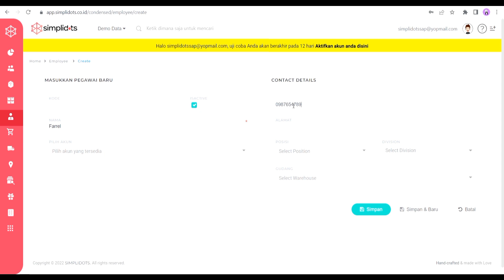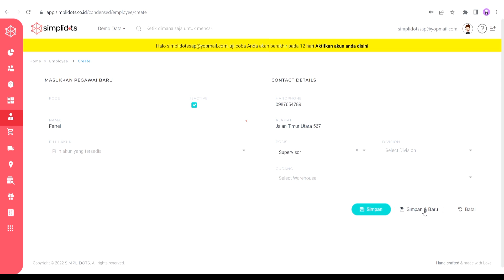Cara Menambah Data Pegawai Lengkap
SimpliDOTS merupakan layanan software berbasis cloud yang dibangun dan dikembangkan untuk mempermudah kegiatan distribusi barang.
Kami percaya segala sesuatu pasti adacaranya.